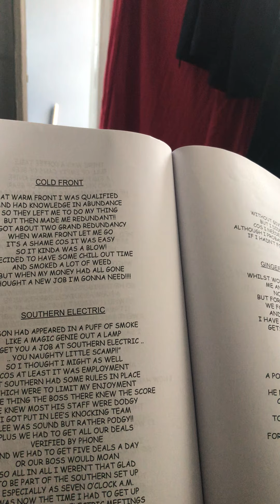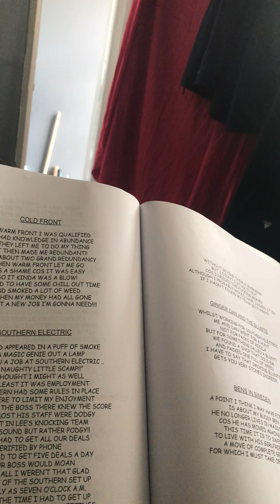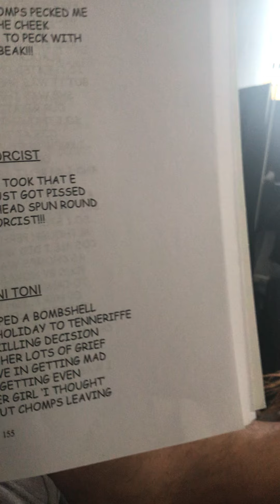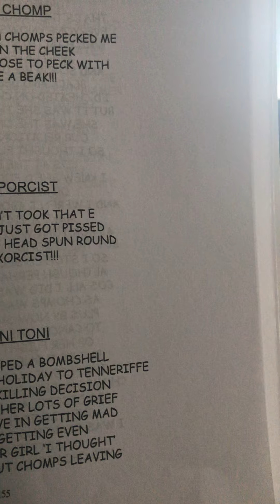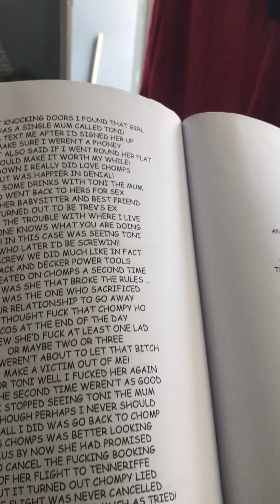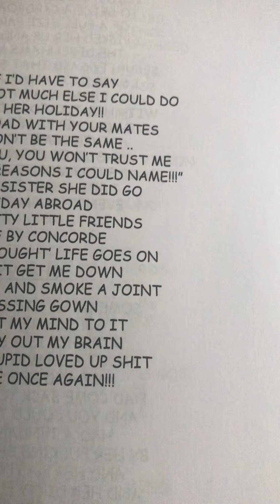Darnel Pimpydee Autorhymeography pt36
The big read off